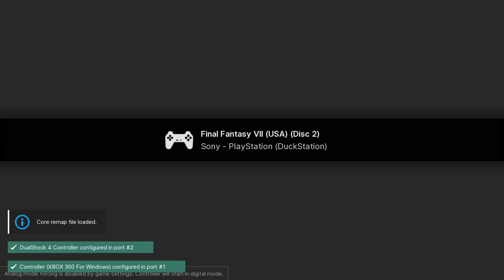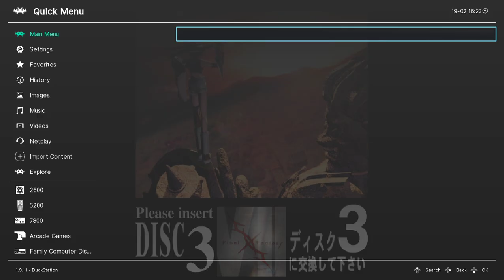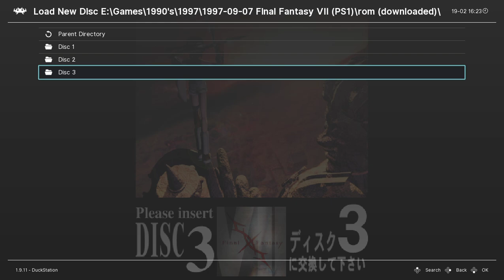Final Fantasy VII - PS1 playthrough part 11 (recorded 2023-02-19)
During this part I continued from the world map in the Cosmo Area and played until I made it to Disc 3, made it to the bottom of the final dungeon and made a savestate just a few steps before the final battle with Sephiroth.